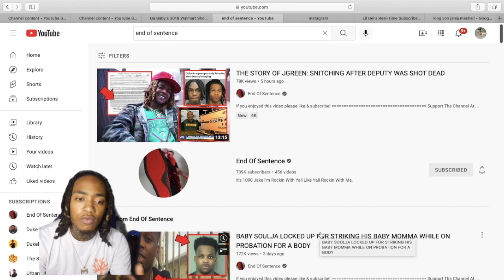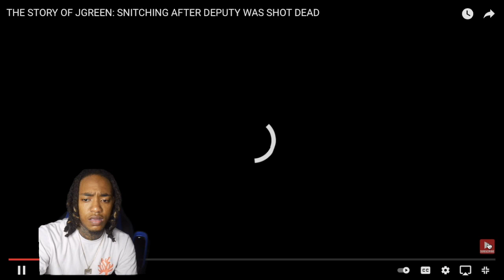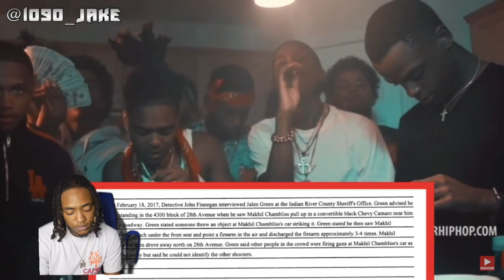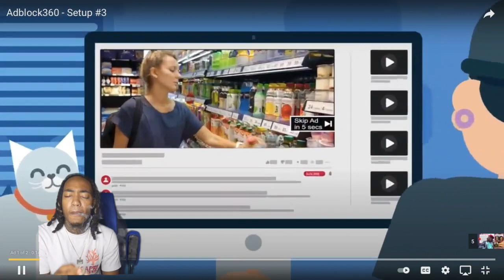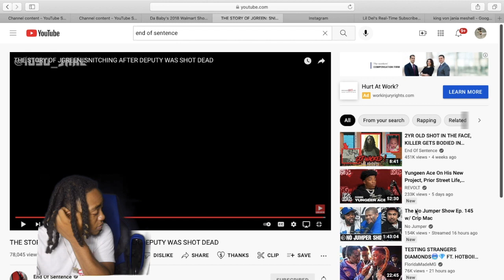1090 JAKE END OF SENTENCE J GREEN SNITCHED REACTION